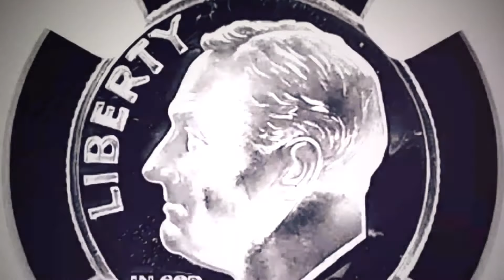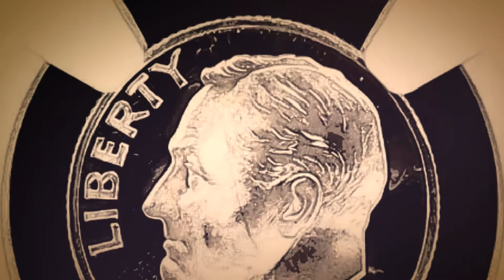1964 10C PF 67 CAMEO 90% SILVER ROOSEVELT